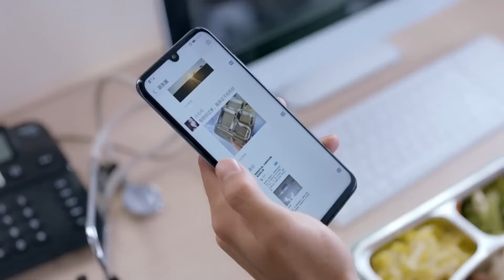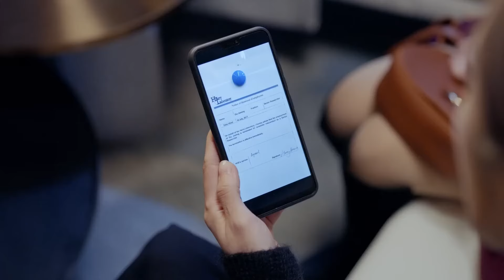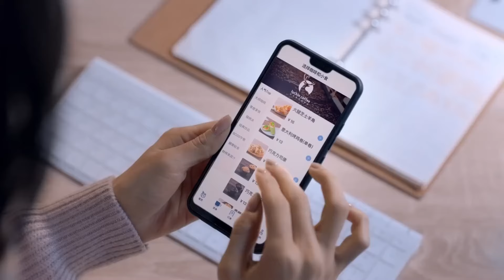ENGSUB【Dangerous Love with the CEO】▶EP 02 | Luo Yunxi, Victoria Song💖Show CDrama